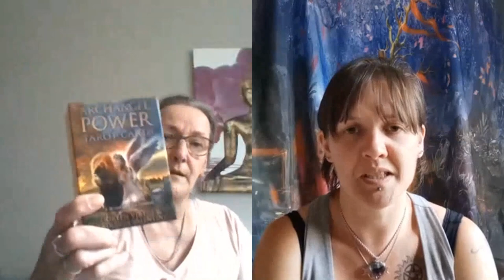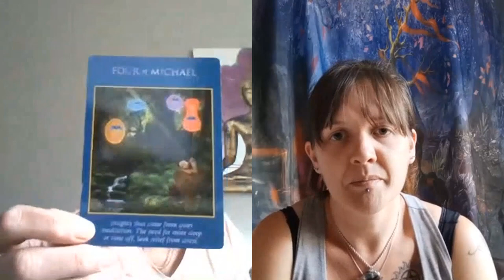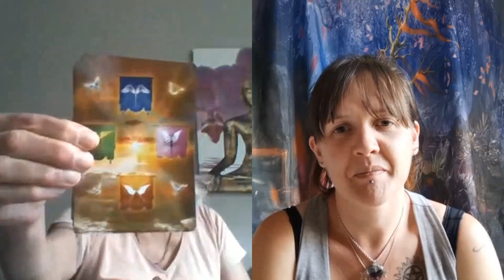THE 4TH EPISODE IN THE UK WITCHES SERIE! ENJOY! PLEASE LEAVE A REACTION! THANK YOU!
THIS IS THE 4th EPISODE IN ENGLISH TO THE SECOND WITCHES SERIE!
This is the introduction to the new Serie that is starting on Witches/Wiccans and their way of life. I and Georgina will be working with two books. We will be discussing the books and its contents and the way it can bring you back in your strength and more! As it will fascinate you from the start. It makes you focus on what to change and how you can do it. If you wish to do it yourself just watch the discussions. But not all will be revealed as there will be a workshop after the series. If you wish to join the series than send an email to either me @ charliesangeltarot or to

the books are available from Schiffer - Red feather page 48
The Healthy witch 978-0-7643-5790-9 price @ time of video is usa dollar 16.99
The work place & Spells 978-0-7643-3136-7 @ time of video  the price is $ usa 19.99
I believe it is also available on amazone.com and on the dutch site the healthy witch on Bol.com, so far as i know the work place and spells is not available on bol.com